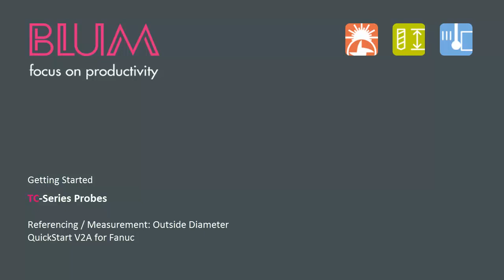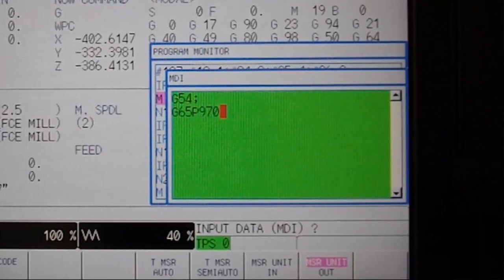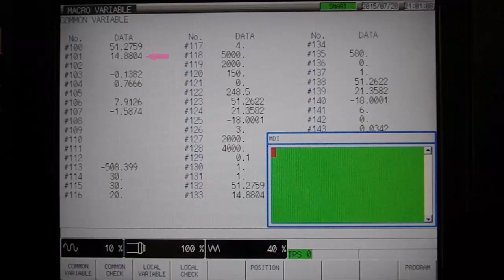Tutorial: Referencing / Measurement: Outside Diameter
Tutorial for basic operation of BLUM's TC-Series probes. Covers referencing and measurement of a boss on a workpiece.